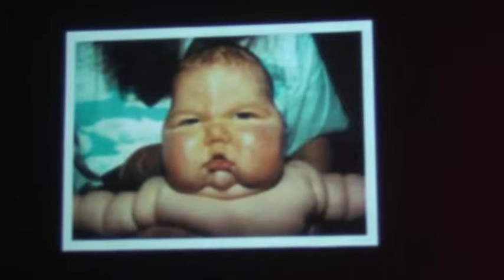Ask Dr Hal Nov 6 2009 pt 3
The speed of Dark computes how much pot a Pot Guy can pot, Jenner looks forward to blowing it, someone else's bullshit is not enough to affect Bebendum or Valari in the style comparison coming up...